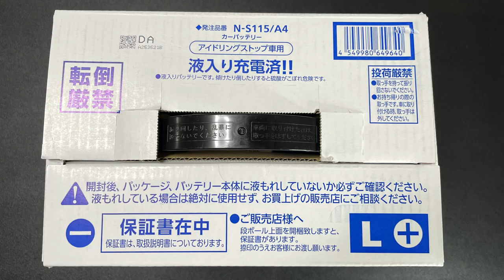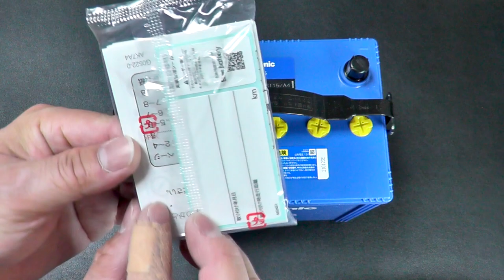【カオス】パナソニック カオス ブルーバッテリー（Panasonic caos Blue Battery）N-S115-A4（L端子）アイドリングストップ車用カーバッテリー 安心サポート付の紹介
【カオス】
パナソニック カオス ブルーバッテリー（Panasonic caos Blue Battery）N-S115-A4（L端子）アイドリングストップ車用カーバッテリー 安心サポート付の紹介です。

☆パナソニック車用バッテリーの購入はこちらから☆